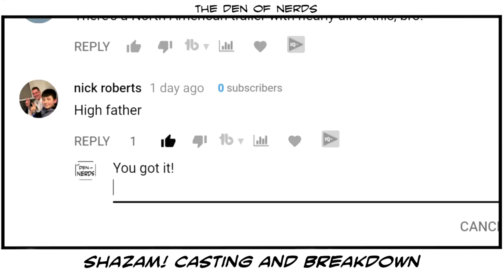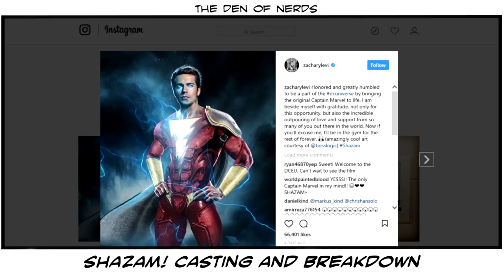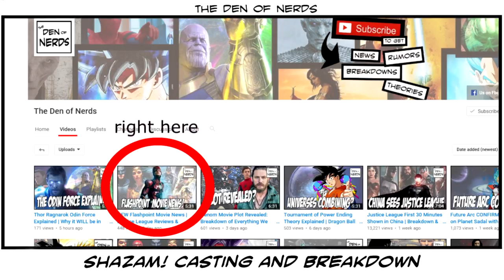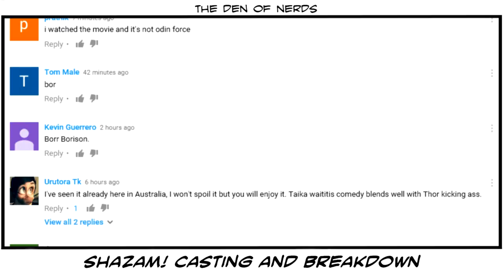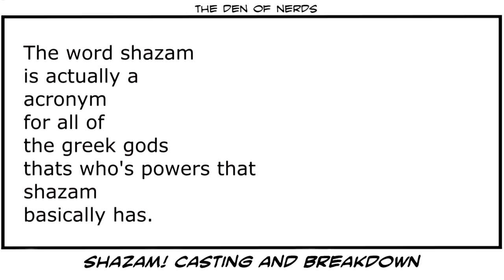Shazam! Movie News | Zachary Levi Casting Breakdown | PLUS: Why the DCEU Needs This Film!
The Shazam! Movie is indeed happening! Zachary Levi has been cast and the film is being fast-tracked by Warner Bros. In the video, I breakdown why I think Zachary might be a good fit and why Shazam! is exactly the film the DCEU needs! Let's talk about it!

Josh is the Editor in Chief of Red Band Comics. If you want to check out the books he works on go

This video was edited by Littlejizz. Go check out his channel to see his other stuff

1)This video has no negative impact on the original works. It is not a replacement for the original work, in fact, it serves to make multiple viewings of the work more enticing. It’s good for the original work!

3)It is not transformative in nature. I am aggregating footage to have a visual representation of the points I’m trying to make.